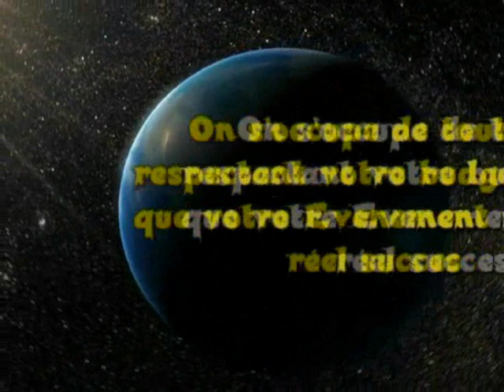mariage donatien & cecile par Dvibprod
reportage photo vidéo
En un instant figé l'éternité